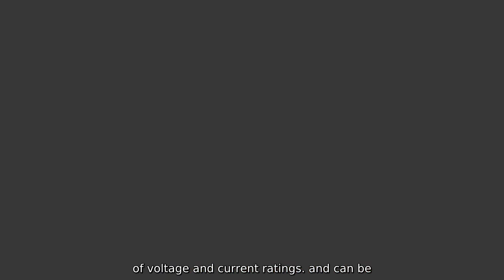Custom Air-Circuit Breaker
Introducing our Custom Air-Circuit Breaker. designed and manufactured by Zhejiang Changan New Energy Technology Co.. Ltd. This product is a high-quality electrical protection device that is specifically tailored to meet the unique needs and specifications of our customers. Our custom air-circuit breakers are available in a variety of voltage and current ratings. and can be designed to fit into specific electrical systems and configurations. They are built to withstand high levels of electrical currents and provide reliable protection against short circuits.